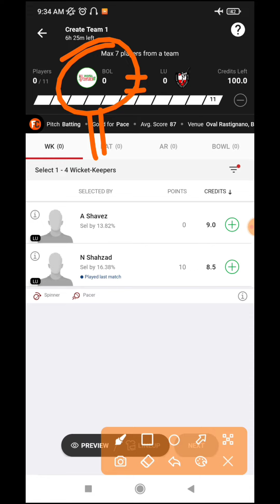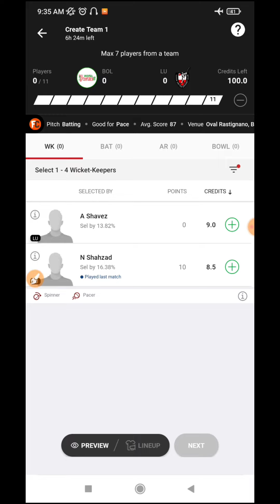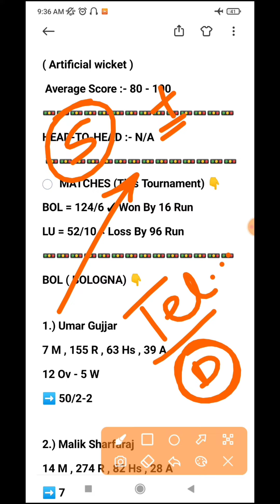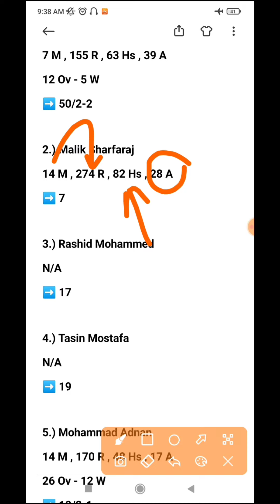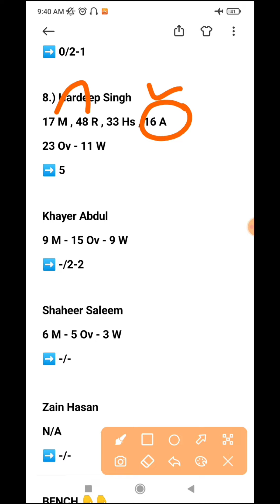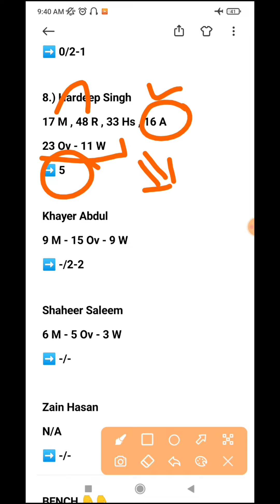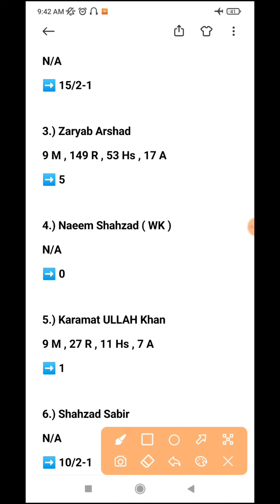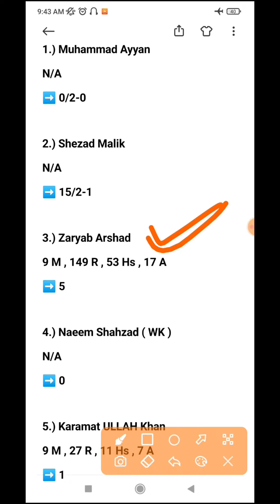Bol vs Lu dream11 prediction | Bol vs lu dream11 team | Bol vs lu t10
BOL vs LU ecs t10  match || BOL vs LU ecs t10  Dream 11 Team || mal vs hundream11 team 2022 Match Prediction
BOL vs LU dream11
BOL vs LU dream11 team
BOL vs LU dream11 prediction
BOL vs LU today match
BOL vs LU gl team today
BOL vs LU dream11 prediction today match
BOL vs LU match prediction
BOL vs LU Scorecard
BOL vs LU playing 11
BOL vs LU match
lu vs bol
lu vs bol Dream11 Prediction
lu vs bol Dream11
lu vs bol Player Stats
lu vs bol 2 Over Bowler
lu vs bol Full Over Bowler
BOL vs LU today match predction
BOL vs LU ecs t10

bol vs lu
bol vs lu
bol vs lu Player Stats
bol vs lu Prediction
BAP vs LCC Dream11 Today Match
bol vs lu Batting Order
bol vs lu T10
bol vs lu
bol vs lu Last Match Scorecard

ecs t10 live, ecs t10, ecs t10 cricket live, ecs t10 dream11 team, ecs t10 live streaming, dream is money

bol vs lu , t10 dream11 team, t10 dream11 team today match,
bol crs , bol . crs, bol crs t10, bol crs
bol and crs , bol vs lu , bol v crd , bol vs lu  player stats,
bol vs lu full over bowler, player stats
lu vs bol , lu vs bol dream11, crs bol ,

bol vs lu, bol vs lu Dream11 Team
bol vs lu Dream11 Prediction, bol vs lu

bol vs lu dream11 prediction, bol vs lu dream11 team, bol vs lu ecs-t10 dream11 team live